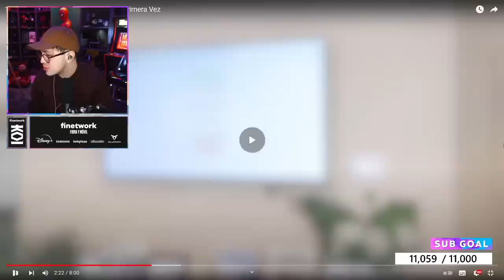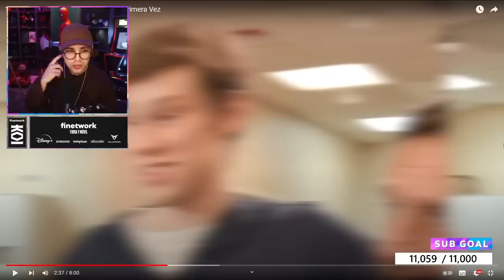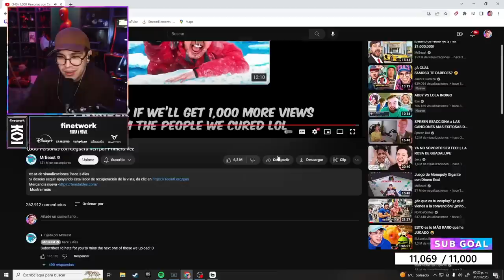JUANSGUARNIZO REACCIONA A MrBeast 1,000 Personas con Ceguera Ven por Primera Vez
1,000 Personas con Ceguera Ven por Primera Vez - MrBeast